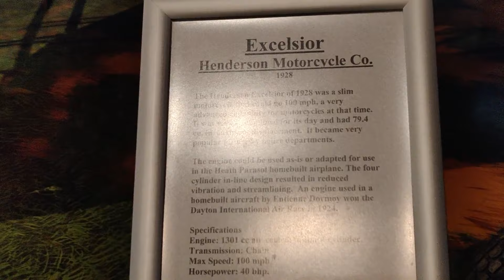1930s Ford Car, Curtiss Robin Flight, Excelsior Henderson Bike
The Curtiss Robin, introduced in 1928, was a high-wing monoplane built by the Curtiss-Robertson Airplane Manufacturing Company. The J-1 version was flown by Wrongway Corrigan who crossed the Atlantic after being refused permission.
The Robin, a workmanlike cabin monoplane, had a wooden wing and steel tubing fuselage. The cabin accommodated three persons; two passengers were seated side-by-side behind the pilot. Early Robins were distinguished by large flat fairings over the parallel diagonal wing bracing struts; the fairings were abandoned on later versions, having been found to be ineffective in creating lift.

The Streamliner model (Excelsior Henderson), more commonly known as “KJ”, appeared in 1929. It was the return of the IOE (Inlet Over Exhaust) valve configuration, and it featured improved cooling. The Henderson produced 40 brake horsepower (bhp) @ 4,000 RPM. It featured a 5 main bearing crankshaft, and downdraft carburation. The streamline was capable of 100 mph. It was in production from 1929 until 1931, and could be purchased for $435, which was a high price for this time period.